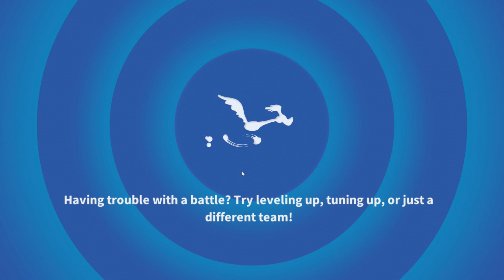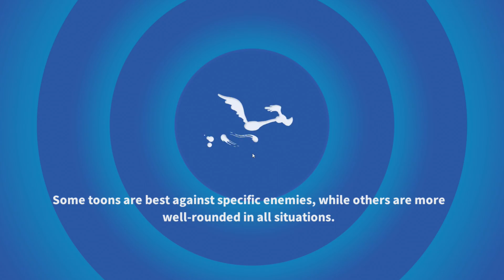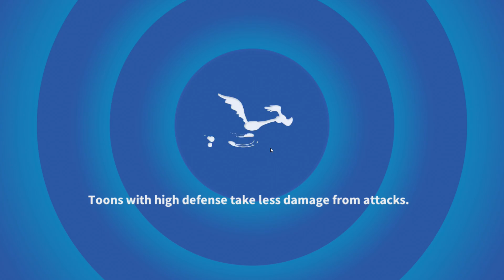Looney Tunes World of Mayhem - Gameplay Walkthrough Part 90 - Tune Up 21 Show Biz Daffy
Looney Tunes World of Mayhem - Gameplay Walkthrough Part 90 - Tune Up 21 Show Biz Daffy All Next ► Last ►Thanks for every Like!

Multiplayer Games
- Battle Online